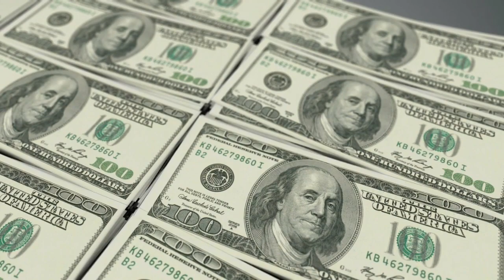Top 5 Celebrities Who Lost All Their Money And Went Broke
We know what you're thinking how in the world does someone who makes millions of dollars go broke.

In this Video you will find why Johnny Depp, 50 Cent,  LINDSAY LOHAN,  MIKE TYSON and  KANYE WEST lost all their money and went broke.

Make sure to keep watching until the end to see why Kanye asked Mark Zuckerberg for 1 billion dollars.

Keywords;
viral, lists, facts, technology, food, health, top 10, top 5, life hacks